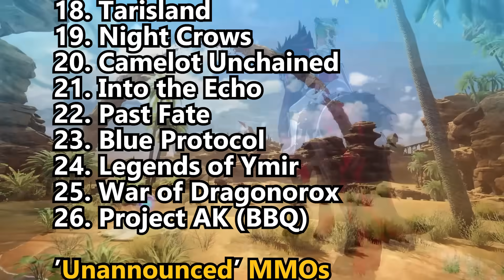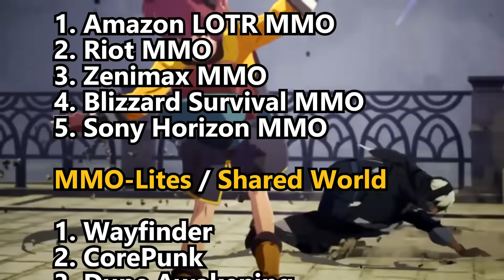WTF Happened To MMOs?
MMOs use to be so fun. We use to have such a great time. What happened?